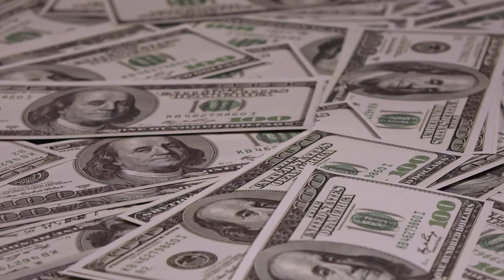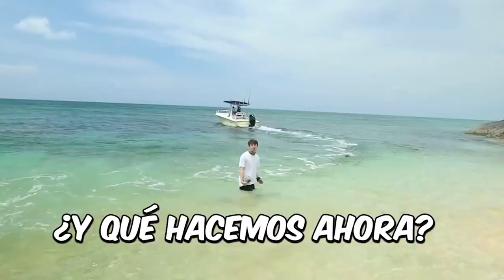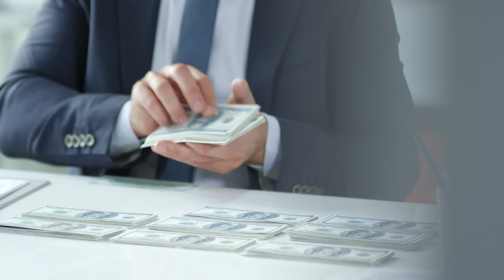ESTOS YOUTUBERS DESPERDICIAN SU DINERO EN ESTO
Si tuvieras un montón de dinero ¿Qué sería lo primero que comprarías?, ¿Una casa, autos, joyas? Esto y mucho más es lo que los youtubers famosos han adquirido... ¡no podrás creer el puesto número 1!

¿Listo para ponerte verde de envidia? Ve rompiendo tu alcancía y cuéntanos para qué te alcanza.